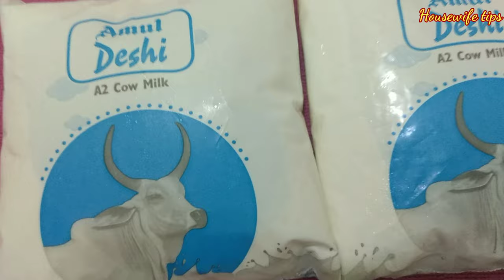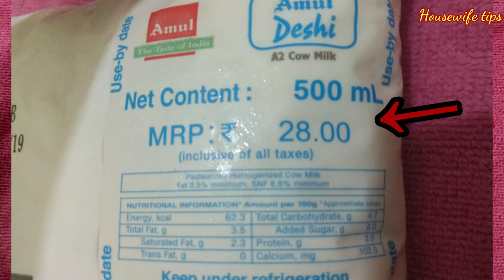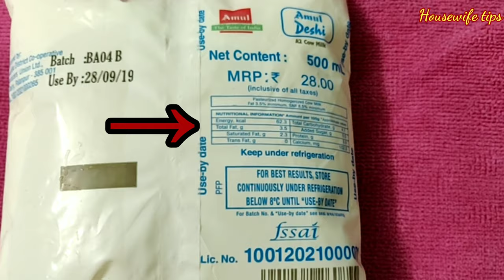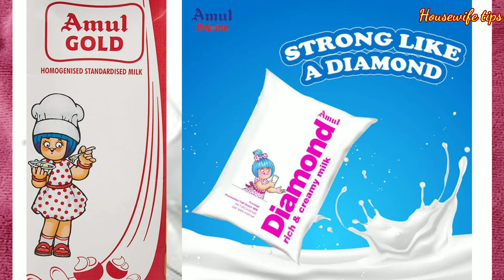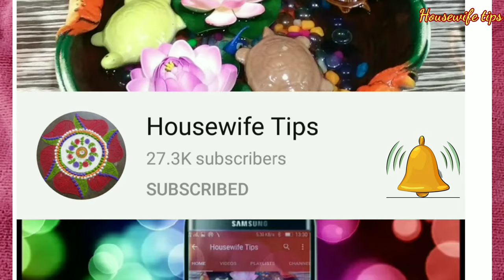Amul Desi Cow Milk ||Best Healthy Milk To Buy || यह बाजार में सबसे अच्छा देसी गाय का दूध विकल्प है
Amul Gulab Jamun, 1 kg:

Amul Cheese - 10 Slices, 200g Pack:

Amul Ghee, Pure, 1 L Tin:

Amul Chocominis Chocolate :